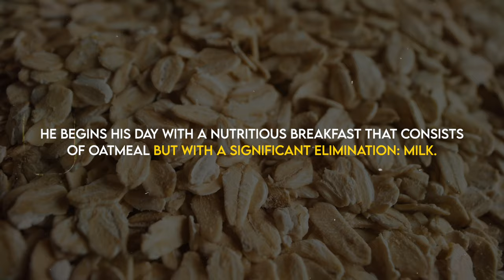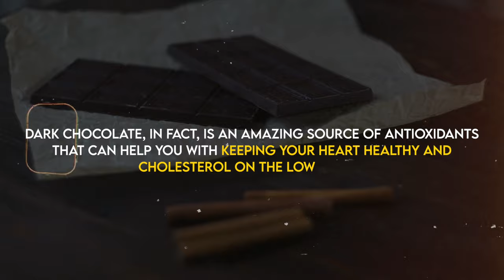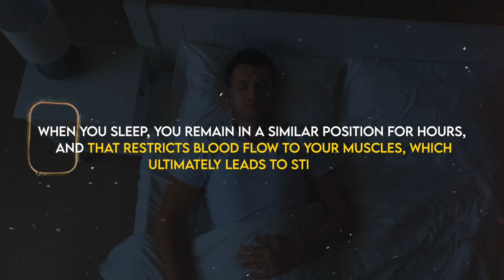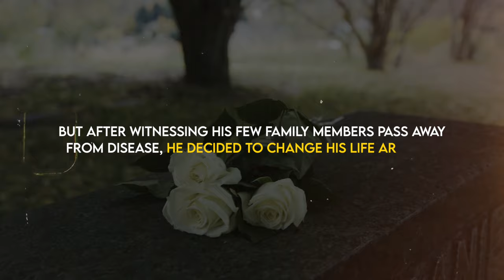World's Most UNBELIEVABLE 71 YEAR OLD -- Claxton Jawa Rule for longetivity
When you think of grandpas, you get a mental image of an old man sitting in his rocking chair and reading a book. But let us introduce you to Claxton Jawa, a 71-year-old calisthenics athlete who’ll put your mobility skills to shame. Yep, this man has an ‘age-defying’ vitality that surpasses all levels of endurance — it’s admirable because Jawa has maintained his shredded appearance from nothing but all-natural techniques.
What’s the real secret behind Jawa’s exceptional, age-defying fitness? As it turns out, the trick lies in the deliberate exclusion of specific food!